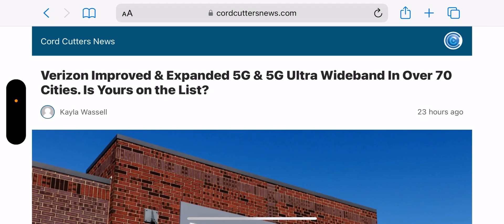Verizon Wireless | HUGE Network Update ‼️‼️‼️😳 More Cities What 😳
Update